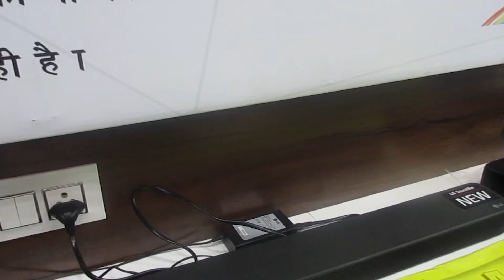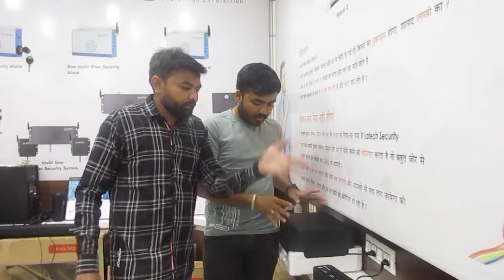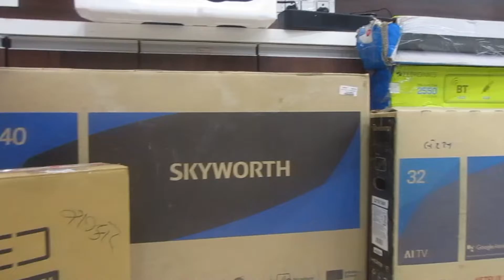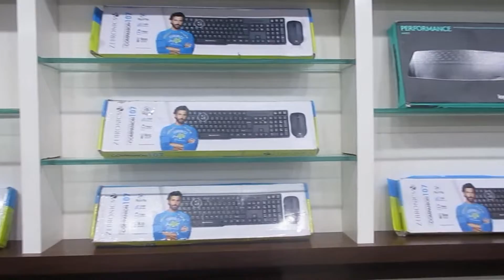product video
Rajkot | Online krta sasti Electronic items

Rajkot ma latest mobile ma online krta 10% thi 50 % sudhi nu discount male chhe
jya @smartwatch , tv , soundbar , hometheater, mobile , air buds , handsfree , headphones , Bluetooth speaker , projector , etc. male chhe

address : latest mobile near maruti chowk , near Satya Sai heart hospital , Satya Sai road , rajkot